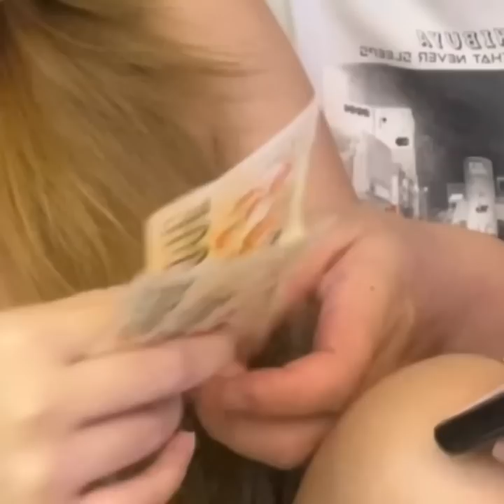GANITO MAGPAALAM PARA PAYAGAN KA GUMALA